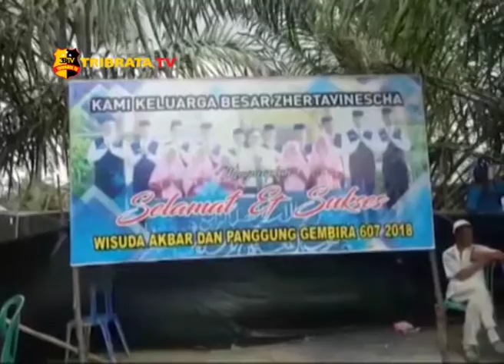BUPATI MUARO JAMBI HADIRI WISUDA AKBAR PONDOK PESANTREN